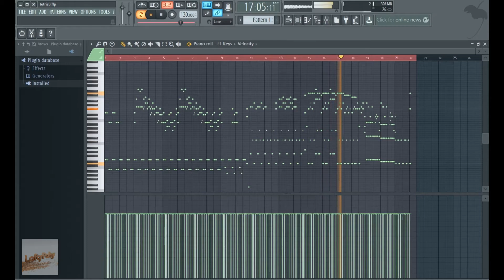Tetris Theme B Midi Cover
EDIT: I'm pretty sure this was the first arrangement I ever did with FL Studio. That's kinda cool.

*Please note that I don't claim to own Tetris's B theme, I only arranged it in FL Studio.

This was pretty fun to make. It took me about an hour to place all the notes and refine everything. I did this by ear, so I don't have any sheet music. Sorry. :|